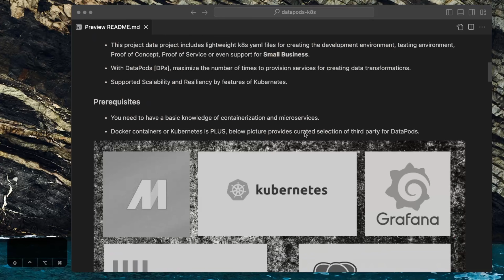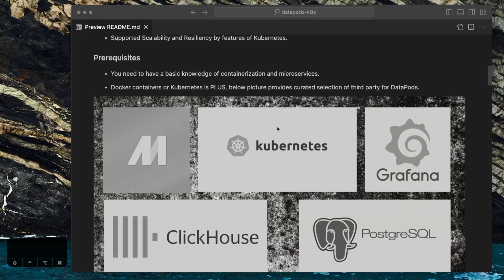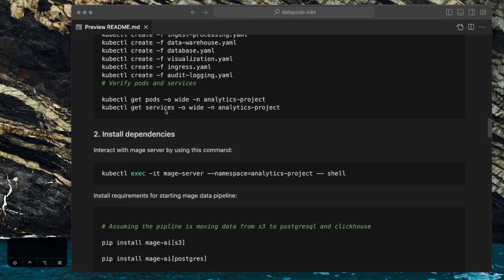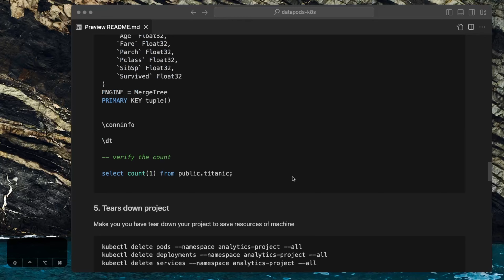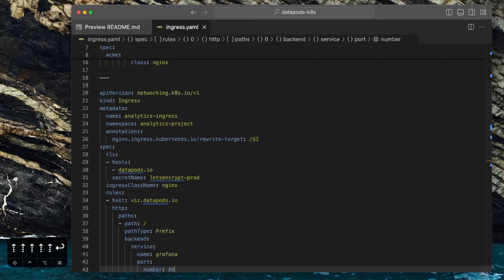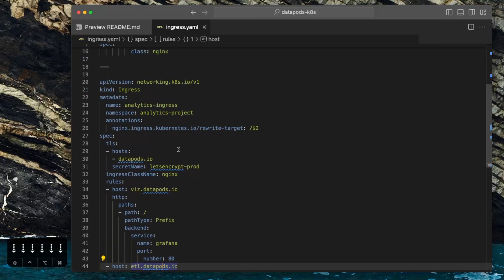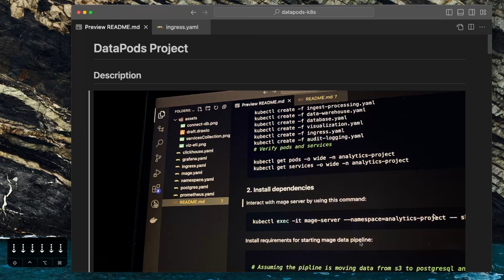Đơn giản hóa Data Platform - Open Sources for Data Platform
Excited to share a new coding video for your weekend downtime before diving into the rest of your day's activities. Let's jump right in!

Key Focus:
Embarking on my Kubernetes learning journey for data platform hosting, utilizing Open Source Software (OSS) for complete self-management.